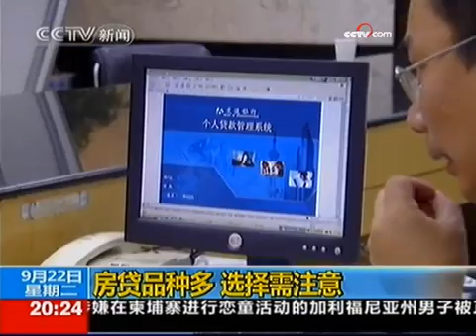胡锦涛首次会晤日新首相 日媒体高度关注 - part 8